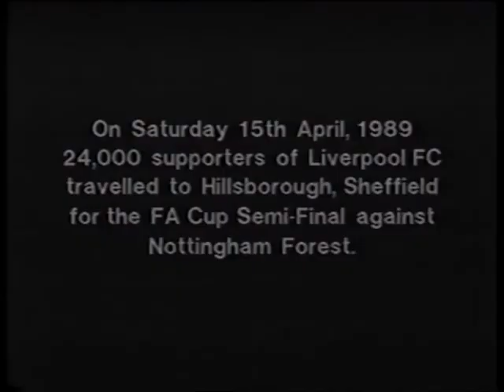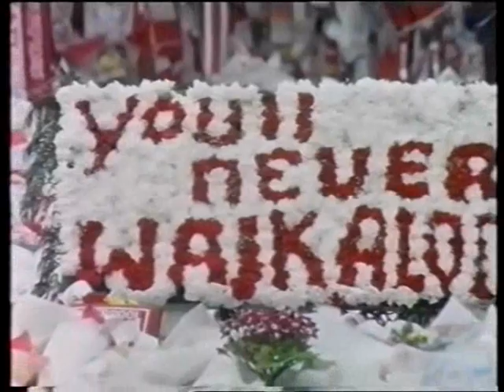YNWA ....FERRY CROSS THE MERSEY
JFT96/97